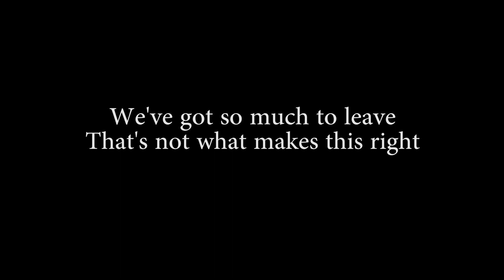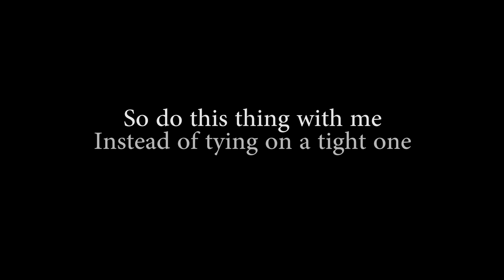Interpol - Next Exit Lyrics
From Interpol´s Antics.
Feedback appreciated.

Lyrics

We ain't going to the town
We're going to the city
Gonna track this shit around
And make this place a heart
To be a part of
Again

We're going [x3]
And we're gone
We're going [x3]
And we're gone

So baby make it with me in preparation for tonight
We've got so much to leave
That's not what makes this right
You've been building up steam
Ignited by this fight
So do this thing with me
Instead of tying on a tight one tonight

We're going [x3]
And we're gone

Again

Quality Lyrics-Quality Videos-Quality Music